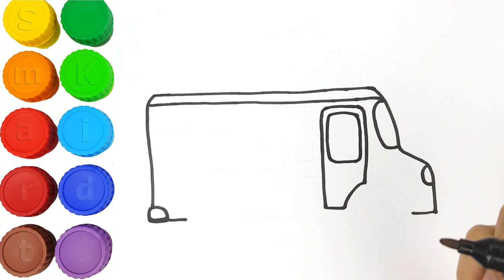How to draw transport | Drawing and coloring Icecream truck I Smart kids books